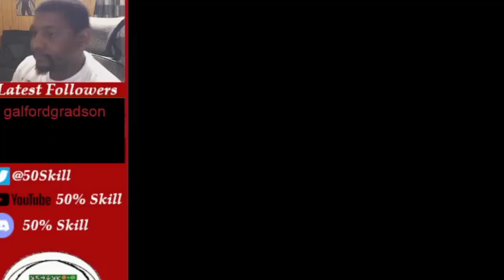Not What I Signed Up For